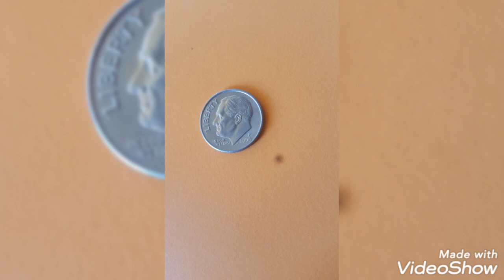2006P One dime USA